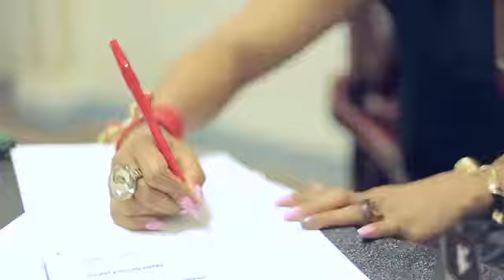SUPA Feter - Tizzy ft EL A KRU